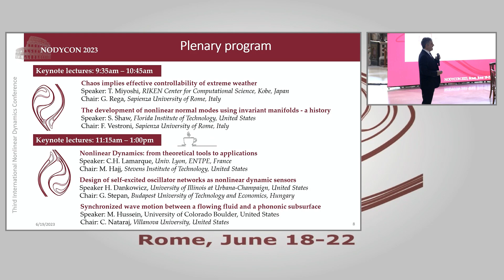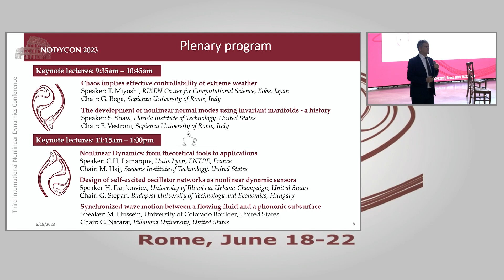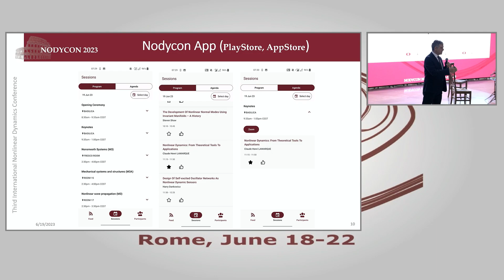NODYCON 2023- Opening Ceremony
Opening Ceremony of the Third International Nonlinear Dynamics Conference (NODYCON) held in Rome, June 18-22, 2023.
Introduction given by Prof. Walter Lacarbonara, Chair NODYCON 2023, Sapienza University of Rome.
Followed by Prof. S. Sarto, Sapienza Provost for Research.